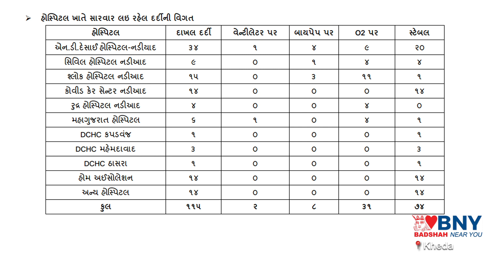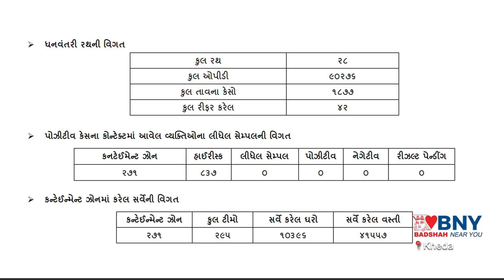Nadiad : જિલ્લામાં કોરોના ની સ્થિતિ તા.30-07-20